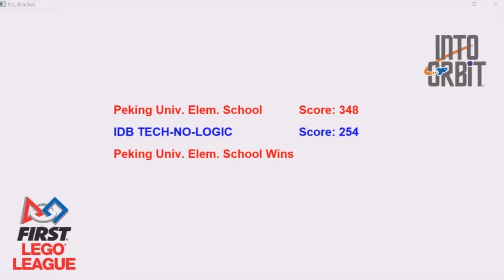FLL Houston 2019 Final 8 Quarter Final 2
2019 Houston World Festival, FLL final 8, first quarter final, Peking Univ. Elem. School vs. IDB Tech-No-Logic